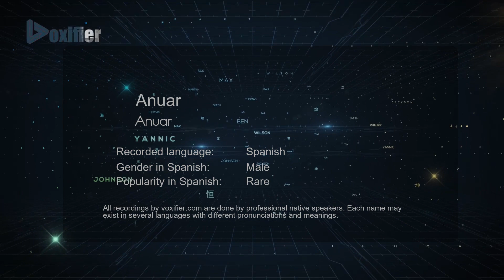How to Pronounce Anuar (Anuar) in Spanish - Voxifier.com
This is the Spanish pronunciation, gender, and phonetics recording of the name Anuar (Anuar). The same name may exist in other languages with different pronunciations. Check the meaning of name along with other possible pronunciations or similar names for free Voxifier uses the help of expert linguists to simplify pronunciations by replacing some special sounds with sounds more commonly available across all languages.